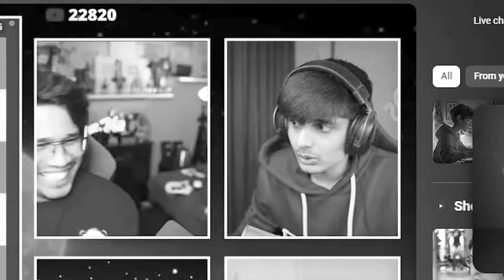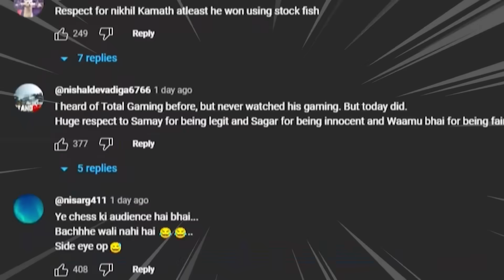Samay Raina vs Total Gaming New Controversy ??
So little context Samay Raina called Total Gaming & Gamerfleet for a chess game live & everyone in chat thought Total Gaming was cheating. Is that a new controversy building up ?